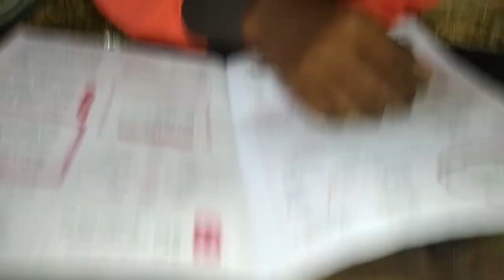comedy video#up board#अवधी कॉमेडीup44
👉यह वीडियो सिर्फ मनोरंजन के लिए है इस वीडियो में घटित सभी घटनाएं काल्पनिक हैं इस वीडियो को निजी तौर पर ना लें। हमारे वीडियो से जुड़ने के लिए आपको दिल से धन्यवाद 🙏🙏🙏